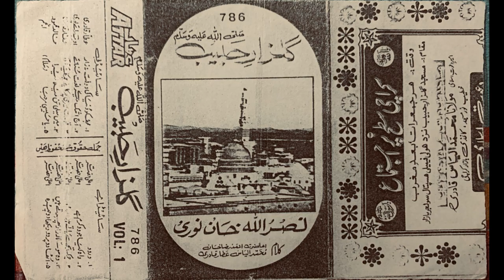Wah kia jodo karam by Nasrullah Khan Noori